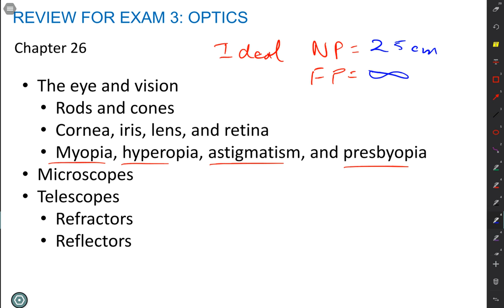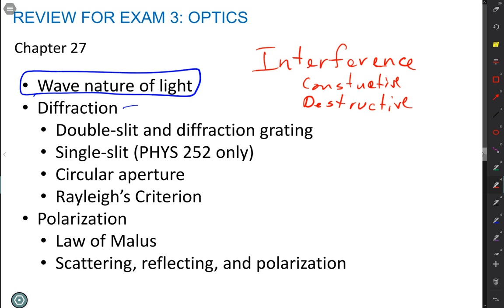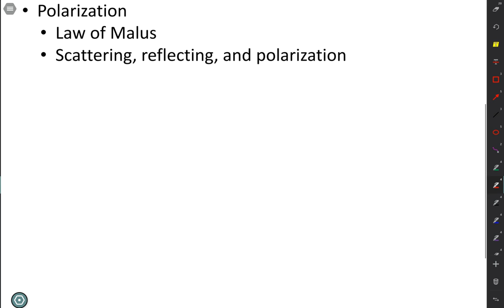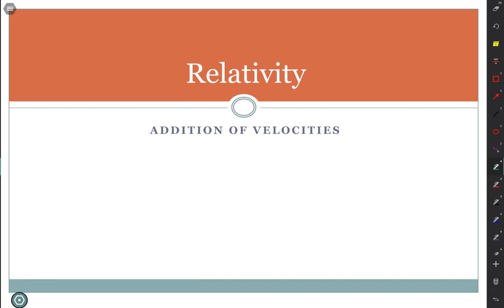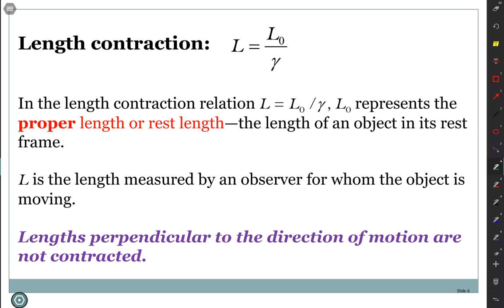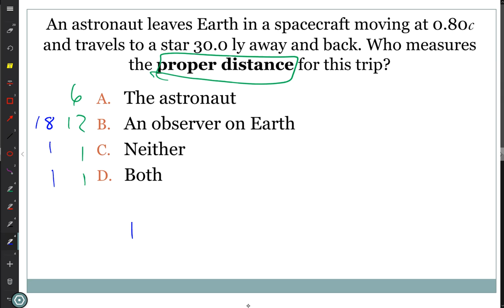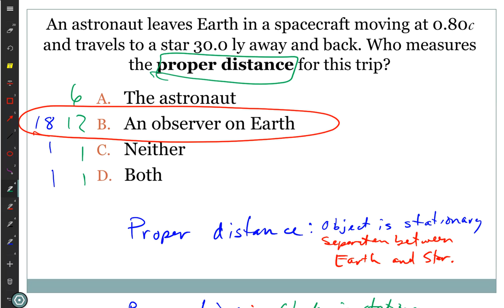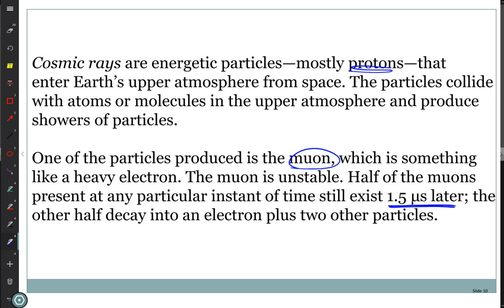PHYS 152 Lecture 30 Review for Exam 3 and Length Contraction March 27, 2017